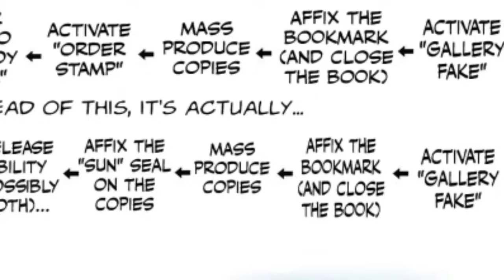TEWAS!! PERTANDINGAN CHROLO VS HISOKA BERAKHIR!! HXH 163 (CHAPTER 355, 356 & 367)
Vidio ini adalah pembahasan manga dari anime hunter x hunter yang berakhir di episode 148. Di sini admin akan mencoba membawakan cerita lanjutan di manga nya dengan cara yang sebisa mungkin mudah di pahami. Dan pastikan untuk menonton vidio nya berurutan dari satu episode ke episode selanjutnya agar kalian tidak kebingungan saat mengikuti vidio ini..